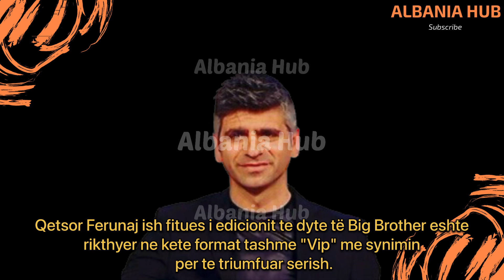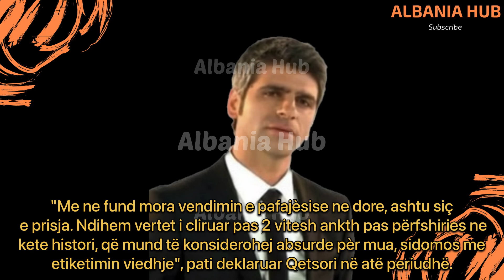Qetsor Ferrunaj arestimi per vjedhje perpara se te sfidonte Luiz Ejlli ne Big Brother Vip Albania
Reagoni duke komentuar!

Albania Hub poston video qe kane per qellim te informojne publikun shqiptar ne YouTube per te rejat me te fundit nga ShowBizi, realiteti shqiptar dhe video edukuese.
►Të gjitha të drejtat e autorit u përkasin pronarëve të tyre të ligjshëm.

This video is not used for illegal sharing.
Clips featured in the following video are intended for educational and journalistic purposes.
and the video will be removed.

                                                                                                                                          AlbaniaHub 2022

shqip - shqiptar - shqiptaret ne amerike - albania - viral - youtube - youtube shqip - si te bejme lek - fakte interesante - beatrix ramosaj - dj pm - dj dagz - einxhel shkira - armando broja - nedim barjami - kombetarja shqiptare - shqiperia - shqiperi